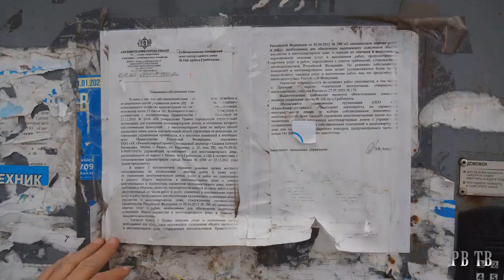Обрушение дома на проезде Грибоедова в Рязани. РВ ТВ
Жильцы разрушенного дома на проезде Грибоедова в Рязани переезжают в маневренный фонд. В причинах обрушения стены они винят канализационные стоки и бездеятельность управляющей компании